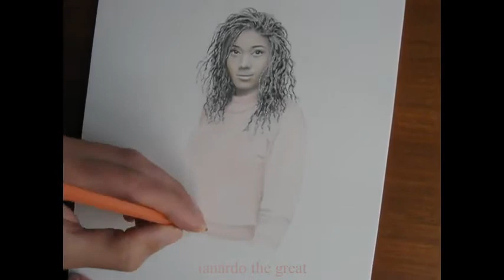How to draw Naomi Ackie with pencils and crayons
Time-lapse demo pencil/crayon sketch of British actress Naomi Ackie. It's wonderful watching that impressive head of hair emerging. I also wanted to give a hint of happiness and warmth in her eyes, which was less evident in the photos I consulted. I made up the salmon pink sweater.

Materials:
W. H. Smith crayon set
Berol Verithin fine coloured pencil set
Berol POL2000 0.9mm automatic pencil
Berol 0.3mm automatic pencil
151 Artist 6B graphite pencil
Penpal eraser for pencil E-217
Winsor and Newton medium surface 130gsm cartridge paper (I used the back of the page for a less coarse grain).

I specialise in pencil and crayon art. For more tutorials and demonstrations, see my other videos. Learn to draw faces, figures, scenery, and more. My methods differ from other artists, as I am self taught and never knew I was breaking the rules!